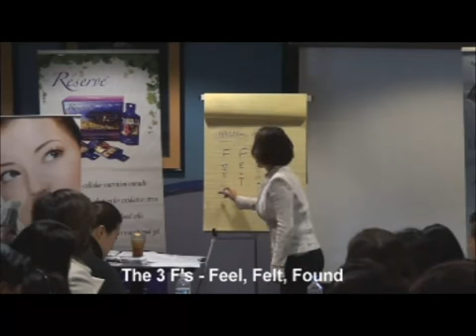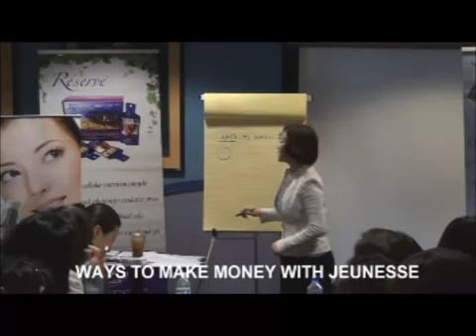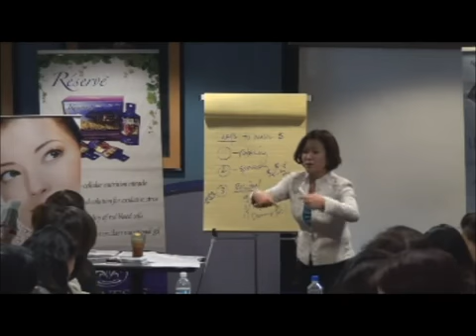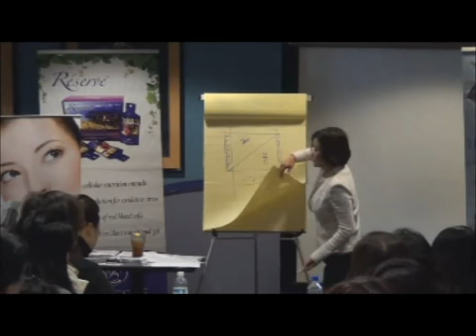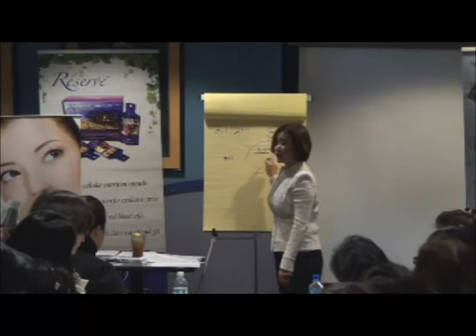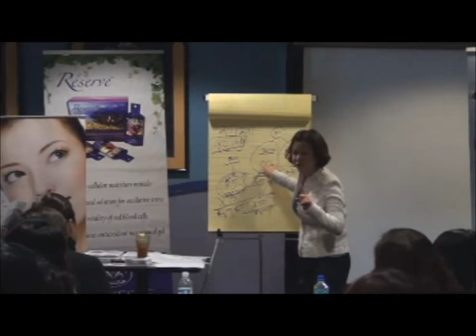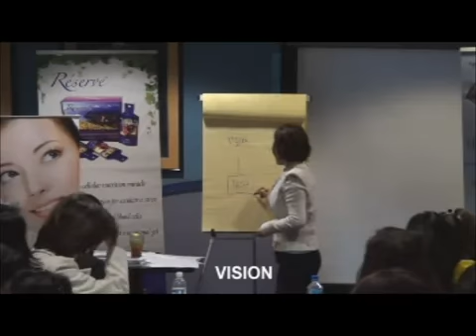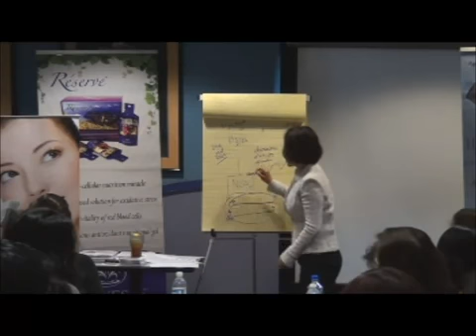MAKING YOUR DREAMS INTO REALITY BY KIM HUI PT 4